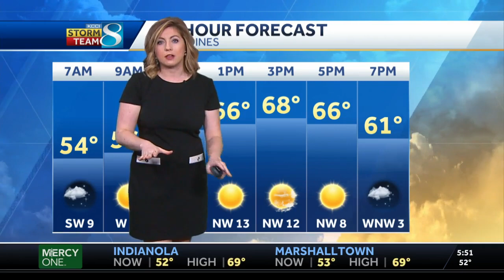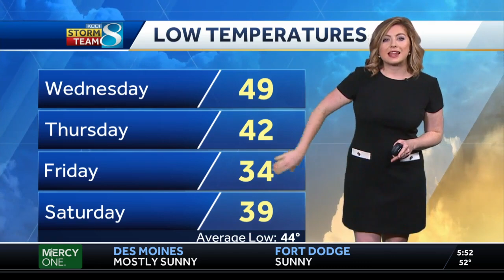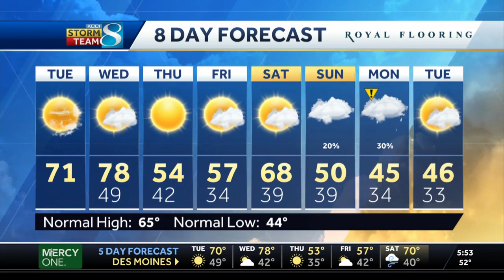Highs in the 70s today, cold air on the way